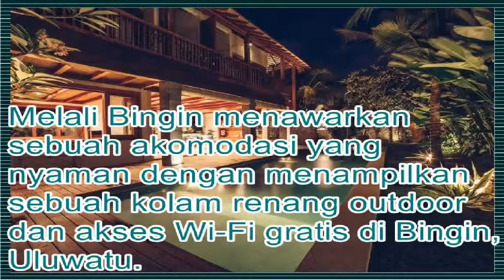Melali bingin Villa Uluwatu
Villa melali Bingin  adalah villa keren bintang 04 yang berada di daerah uluwatu
Untuk pemesanan bisa langsung ke